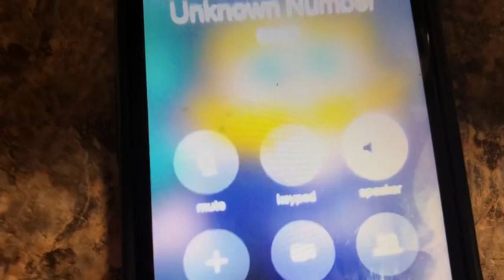Do not drink the transformation potion at 3 AM